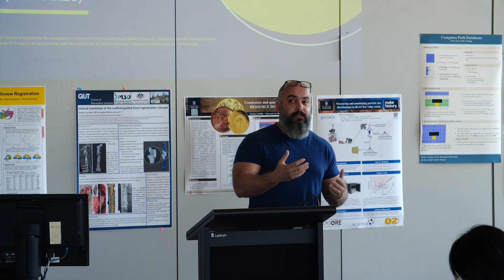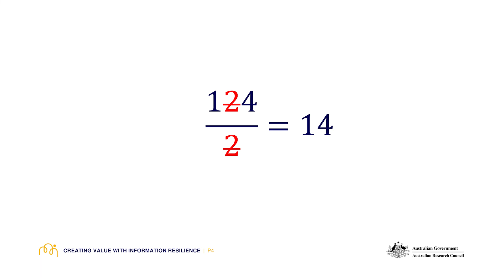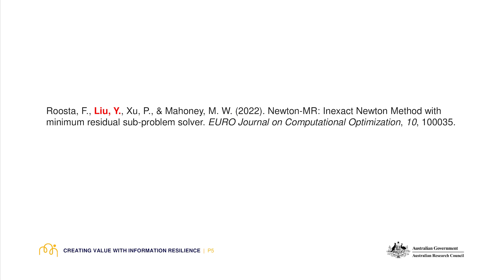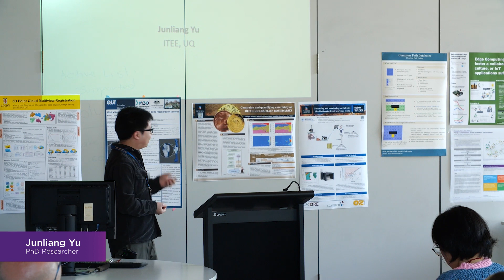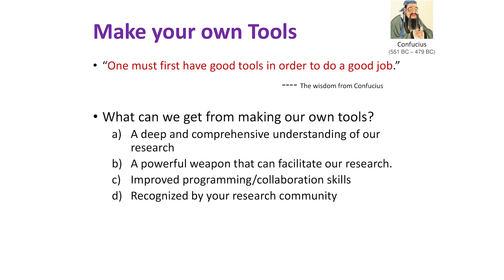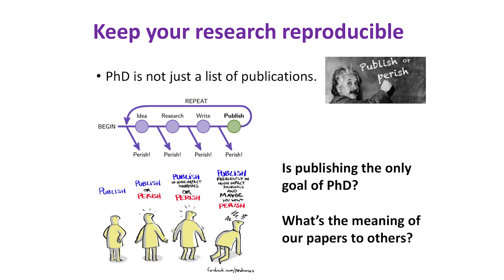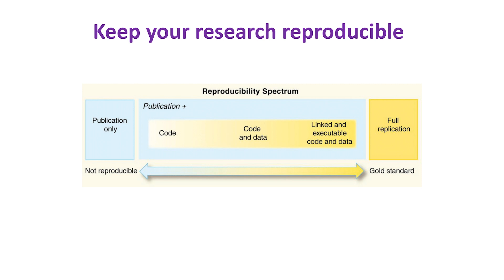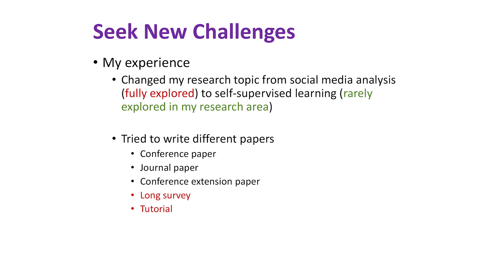The Ups and Downs of a PhD Journey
Presented by CIRES Chief Investigator Dr Fred Roosta-Khorasani and PhD Researcher Junliang Yu at the Information Resilience PhD School 2022 hosted by the ARC Training Centre for Information Resilience in September 2022.